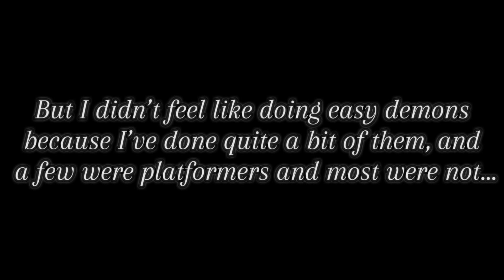Beating 3 Insane 2.2 Demons in Geometry Dash…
I attempt to beat three of my favorite detailed demons including my first Insane Demon Completion! Honestly these should just be legendary/mythic.

Btw I would say Anarchy Road is definitely one of the top 3 ones but idk about the other ones, but in my opinion I feel like they are.

JUST TO NOTE IN THE VIDEO IT SAYS INTENSE GREEN IS A HARD DEMON ITS NOW A MEDIUM DEMON, SO AS ANARCHY ROAD It DROPPED TO INSANE DEMON :(

Timestamps
0:00 Intro
0:21 Intense Green
1:34 Machinal II
4:11 Anarchy Road
6:07 Outro